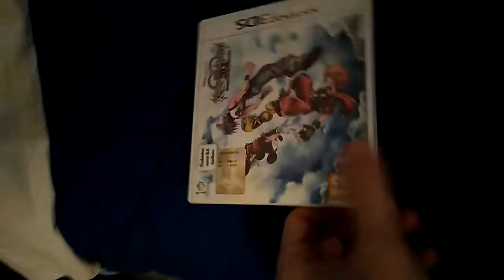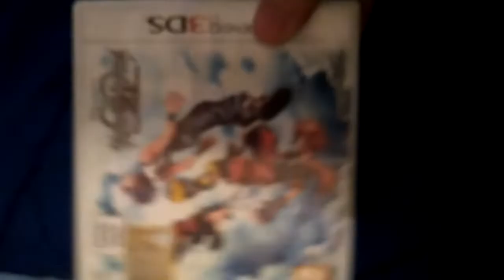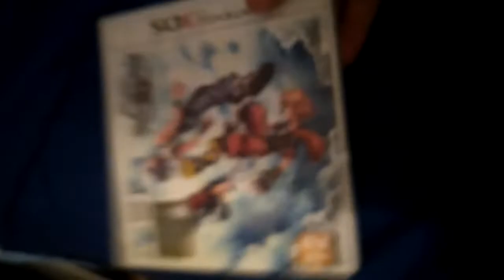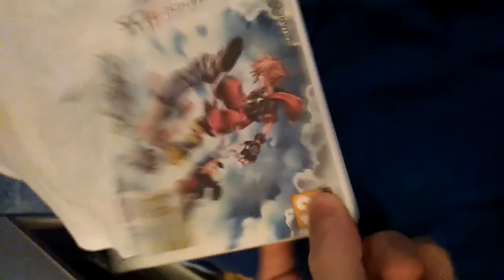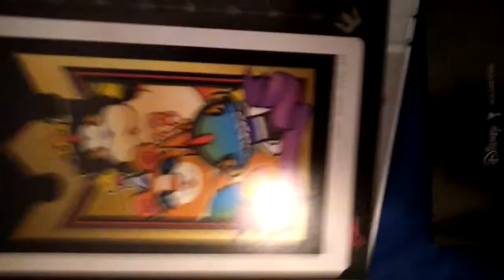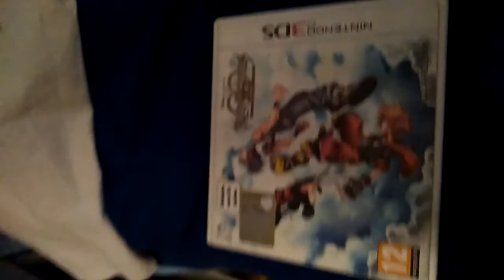Let's take cover kingdom hearts 3D